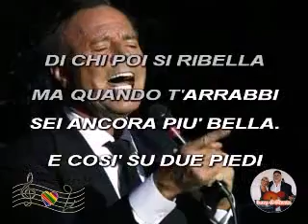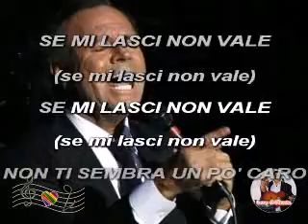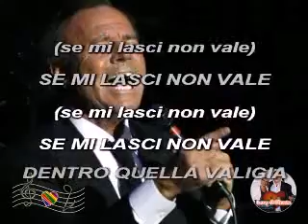(Karaoke) Se mi lasci non vale - Julio Iglesias